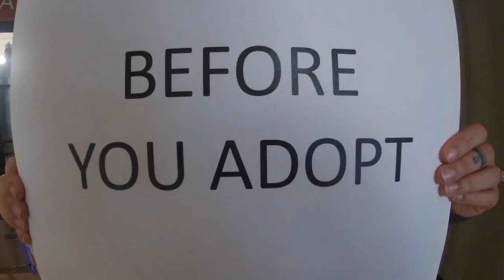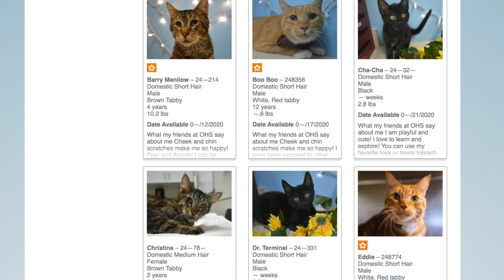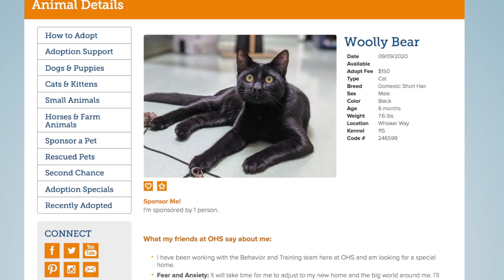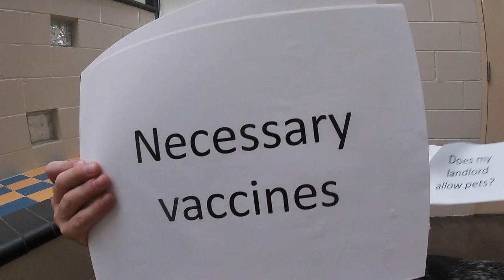Oregon Humane Society New Adoption Process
At this time, OHS has closed the shelter to the public for walk through viewing. Adoptions by appointment are available. To get started, please click the pet’s profile you are interested in, read the profile and then click the questionnaire at the bottom of the page to start your adoption process.
After you submit a questionnaire, our staff will get back to you to set up an appointment. You can expect to hear back from us within 24-72 hours of your questionnaire submission. Please be patient, as our staff is working hard to get back to you as quickly as possible. You can view all pets available for adoption